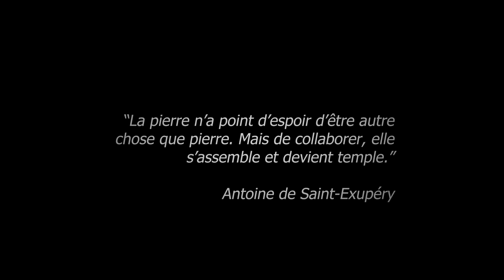Vidéo par drone. De beaux paysages avec monuments aux alentours de Beziers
Des pierres et des âmes en partant d'une citation de Saint-Exupéry...

Bobby, la mascotte drone, s'est faufilée dans la vidéo. Le verrez vous ? Soyez le premier à le dire en commentaire !

La vidéo possède également une fin alternative que vous trouverez sur la chaine.